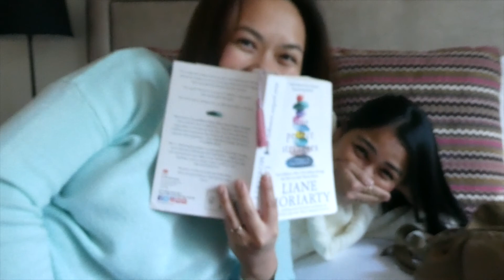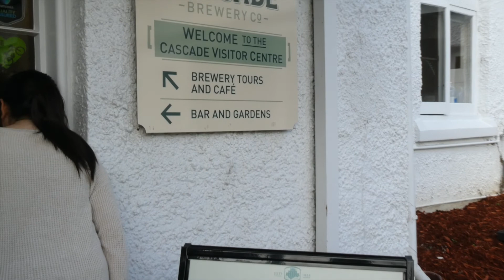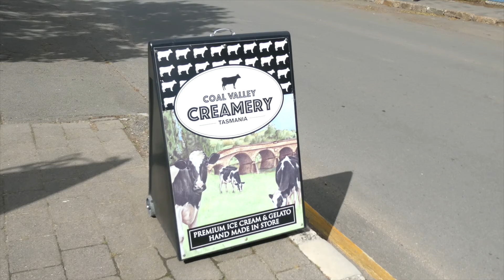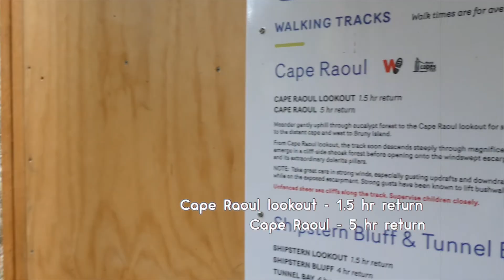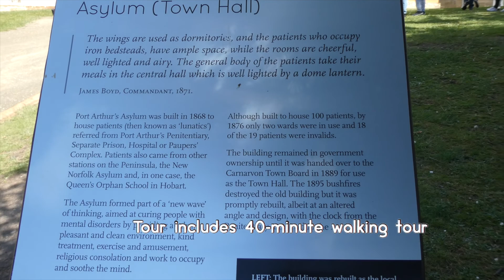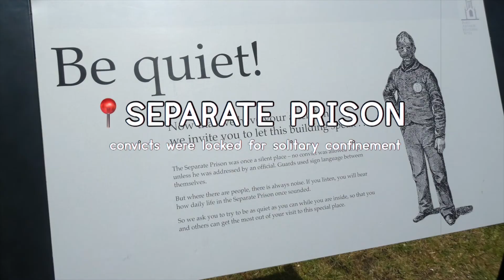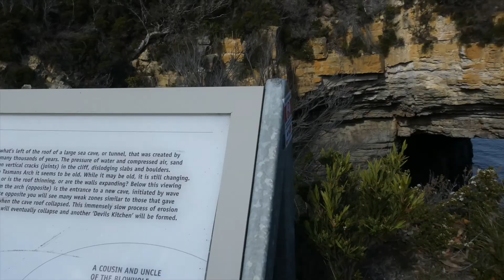Tasmania Vlog (+ my 23rd Birthday Celebration!!!)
Hiyie, I'm Cait and back again with another vlog!!!
But this time, it's a TRAVEL VLOG.

I SWEAR, Tasmania is a place to go to!!! I hope you guys will get some ideas on where to go and what to do on your next holiday!

ALL BACKGROUND MUSICS USED WERE NOT MINE.